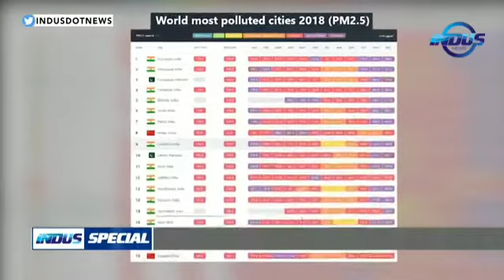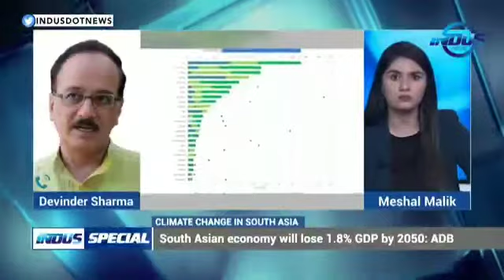Climate Change in South Asia | Indus News | Ep 156